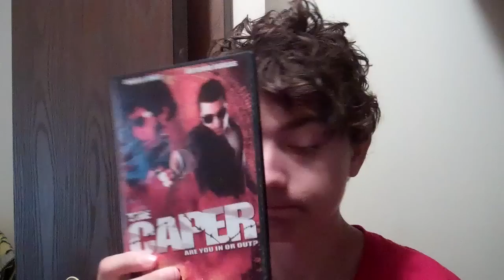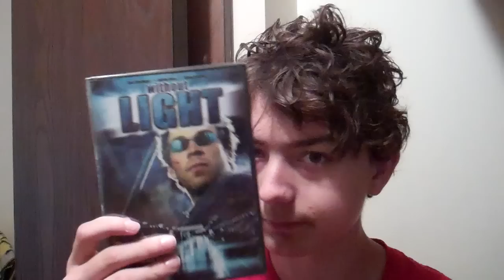Dollar Store DVD Update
Video Shot on: 8/4/11

An update of 7 movies I recently bought for $0.50 each at the dollar store.

The DVDs are:

-The Caper (2007)
-Basketweave (2006)
-Without Light (2008)
-Rapid Eye Movement (2006)
-My Wife & My Dead Wife (2007)
-Salvation (2007)
-Insomnia Manica (2005)